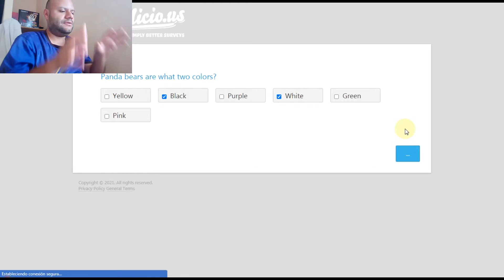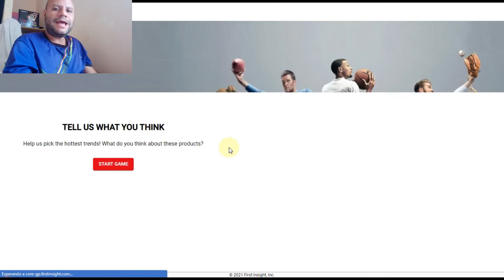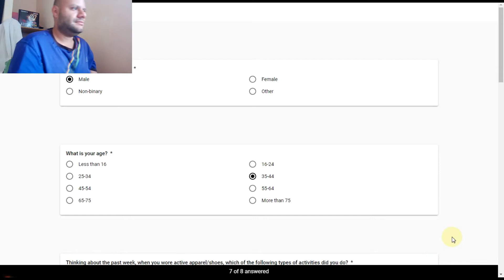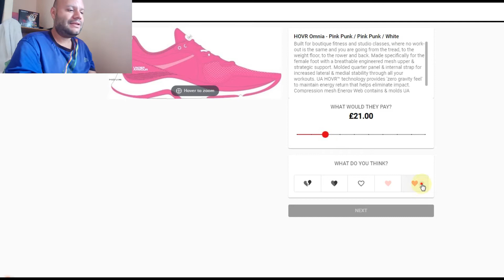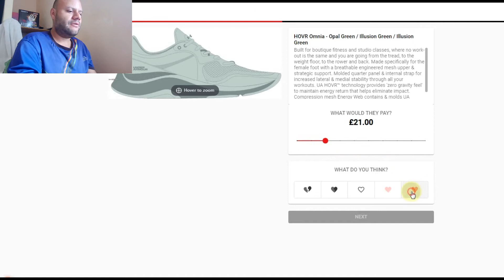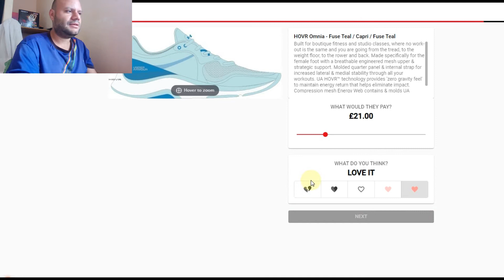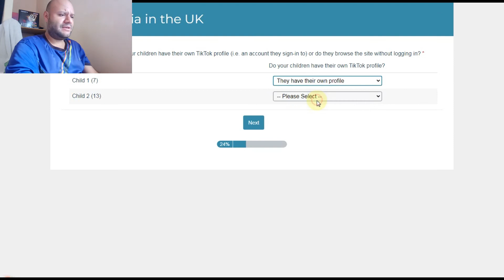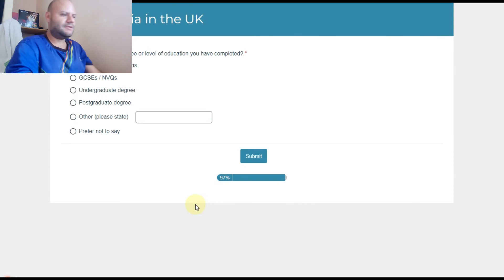Comentando mientras hago encuesta | Gana Dinero Internet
Si aun quieres aprender y saber un poco, tienes que verte los vídeos de abajo y en el blog están los enlaces a las webs ya mencionadas